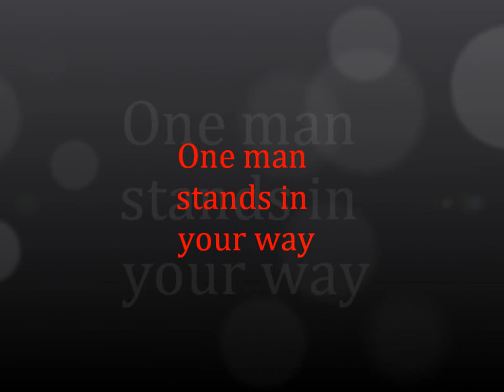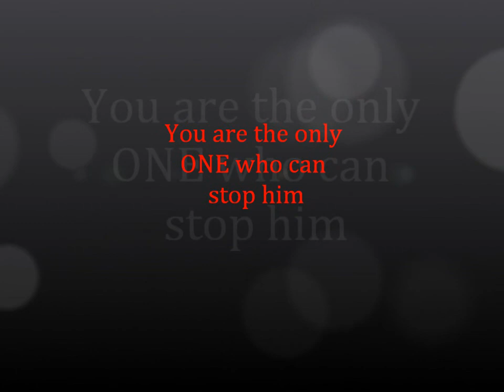Book Trailer (Beyonders: A World Without Heroes)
The english project by John and Troy